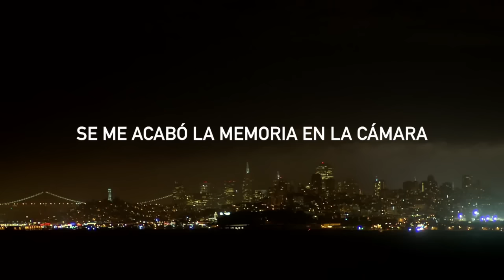LO QUE MÁS PREOCUPA DE TRUMP PRESIDENTE — VLOG #4 — René Montiel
Donald Trump es Presidente Electo de EE.UU. y el mundo está consternado. Les cuento mi principal preocupación.